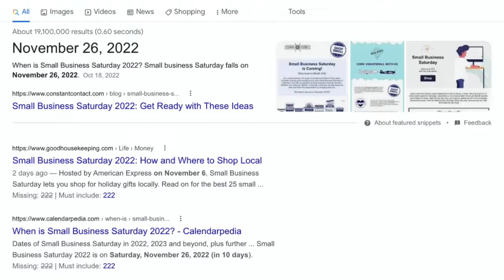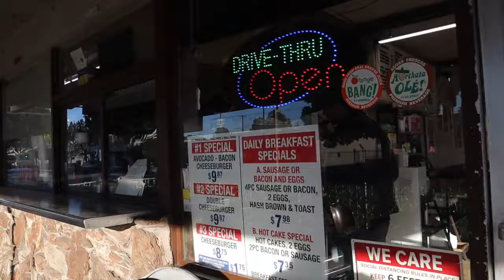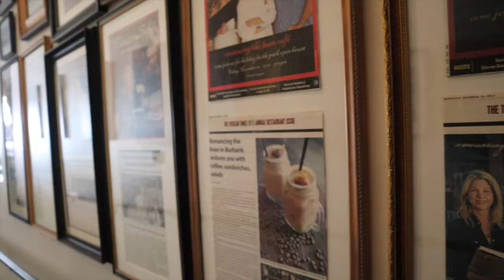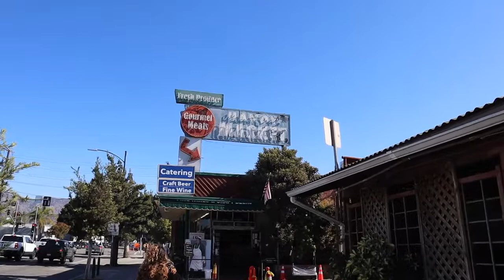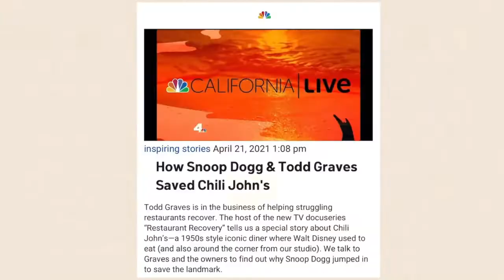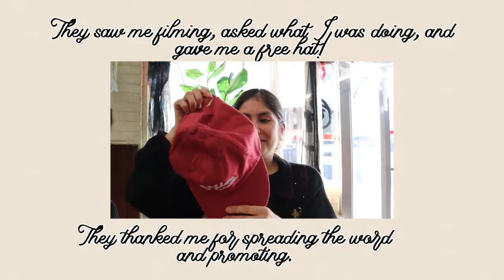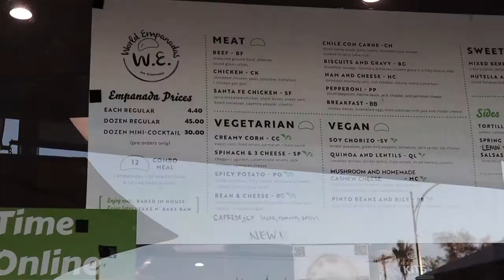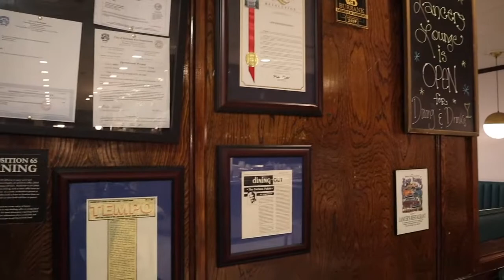I VISITED 13 SMALL BUSINESSES IN BURBANK IN ONE DAY || happy small business Saturday!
HAPPY SMALL BUSINESS SATURDAY EVERYBODY! In honor of this month containing this day on 11/26, I decided to support as many small businesses as possible in one day in Burbank, CA so come along in this vlog. We clocked in at 13 businesses in 24 hours!! I’ll be leaving the timestamps if you want to skip around to each location. This day was so much fun and was also equally fun to edit. Thanks to lovely staff from these places for the amazing service, delicious food, and for all you do for the community! Celebrate small business Saturday today and support small businesses, shop small, and shop local all year round, 24/7. If you’re looking for places to visit and eat, here’s 13 to get you started. Part 2 is coming!

1.St. Boba N’Donuts

2.Martinos Bakery

3.Norm’s Hamburger

4.Romancing the Bean

5.Blvd Cafecito

6.Palm Coffee Bar

7.Handy Market

8.Donut Hut

9.Chili John’s

10.Casitas Tacos Al Carbon

11.World Empanadas

12.Pinnochios / Monte Carlo Deli Market

13.Lancers Family Restaurant

TIMESTAMPS:

intro = 1:48

1. St. Boba N’Donuts = 1:50
2. Martinos Bakery = 4:25
3. Norm’s Restaurant = 7:22
4. Romancing the Bean = 10:22
5. Blvd Cafecito = 14:50
6. Palm coffee bar = 17:50
7. Handy market = 21:49
8. Donut hut = 24:39
9. Chili John’s = 26:43
10. Casitas Taco Al Carbon = 34:54
11. World empanadas = 36:37
12. Pinnochios / Monte Carlo Deli Market = 40:05
13. Lancers Family Restaurant = 44:12